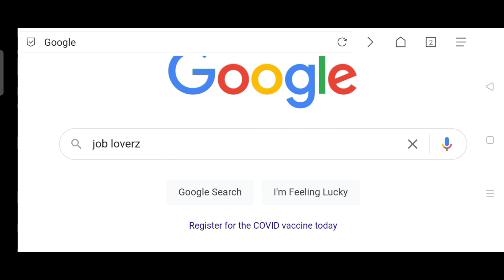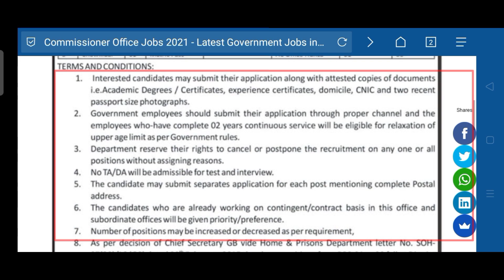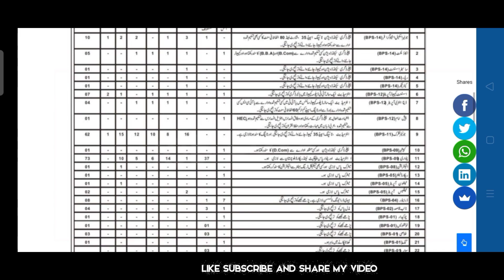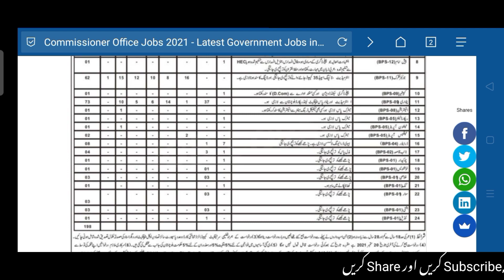Commissioner Officer Jobs 2021 | Latest Jobs in Pakistan 2021 | New Jobs 2021 |Latest Govt Jobs 2021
In this video, I'll tell you ( Latest Jobs in Pakistan 2021 | NLC Jobs 2021 Online Apply | New Jobs 2021 in Pakistan ) if you want to Apply this job so I'll complete this job update. So let's get started...

nlc jobs
today jobs

Jobs Topic Cover:
- pakistan ranger
- teacher vacancy
- accounting jobs
- ppsc upcoming jobs
- pakistanjobsbank

new job
new jobs